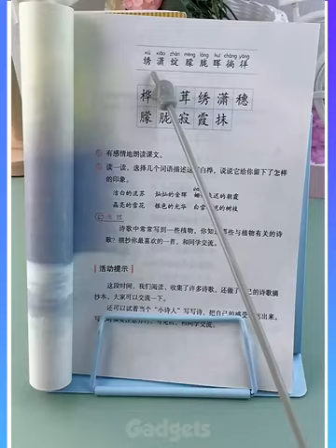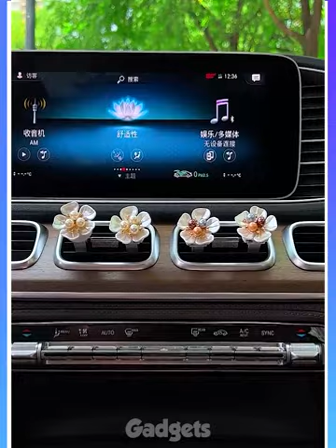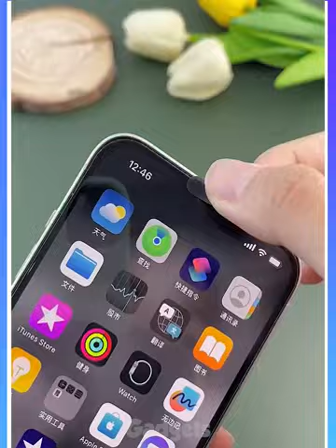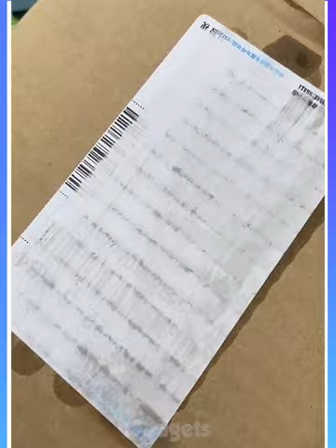🥰 Kitchen Gadgets For Every Home # 🏠, Makeup, Inventions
Home Appliances, New Gadgets For Every Home,😍💗Versatile Utensils# smartgadgets

Smart Appliances, New Gadgets For Every Home, 😍💗Versatile Utensils

Home Appliances:

 • Home Appliances, ...
🚗 Baby Items:

 • 🚗 Baby Items Vers...
Top 50+ Coolest home Gadgets:

 • Top 50+ Coolest h...
New Gadgets :

 • Home Appliances, ...